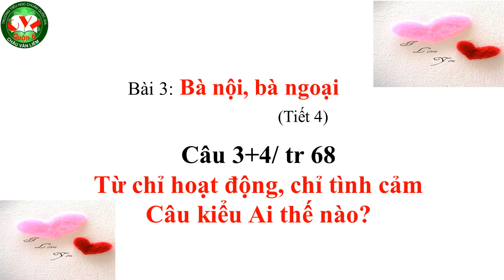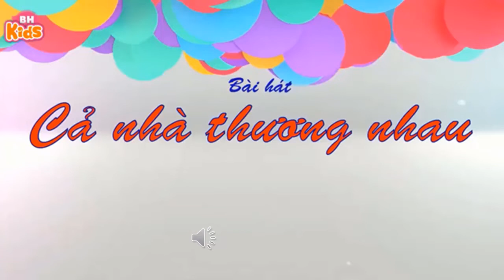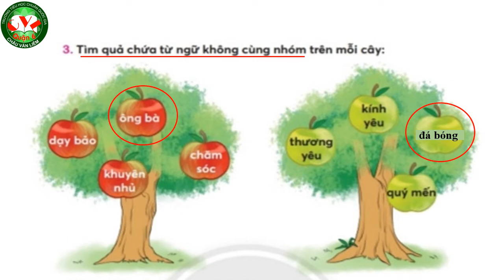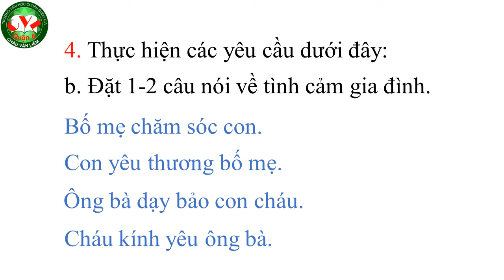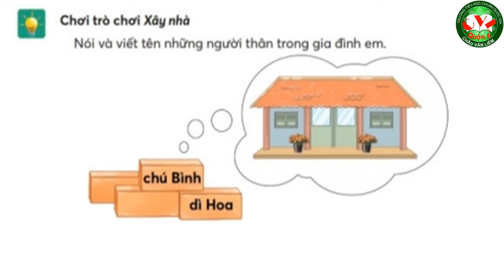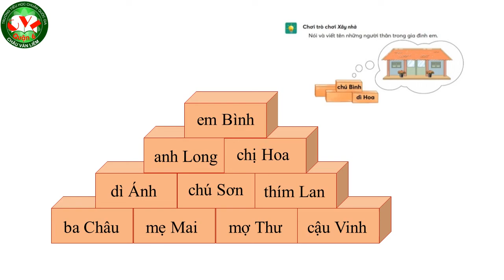TIẾNG VIỆT 2 - BÀ NỘI, BÀ NGOẠI (TIẾT 4)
GV giảng: Lương Thị Minh Phượng
NH 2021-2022 (CTPT 2018 - bộ sách Chân Trời Sáng Tạo)